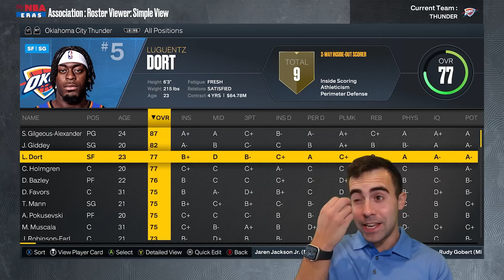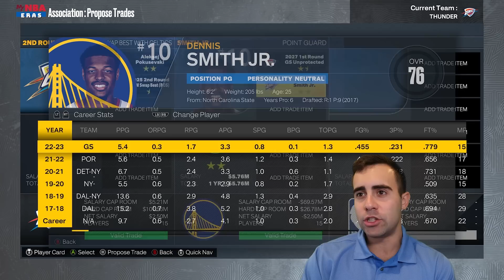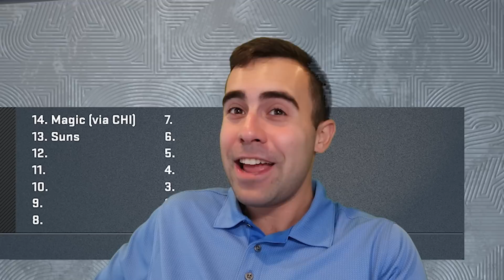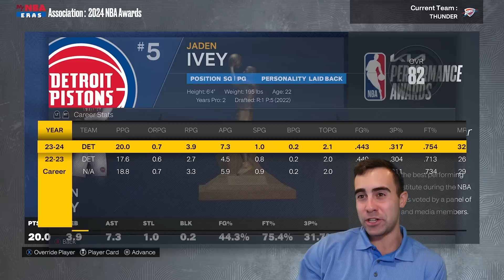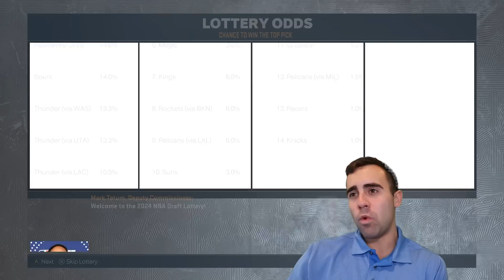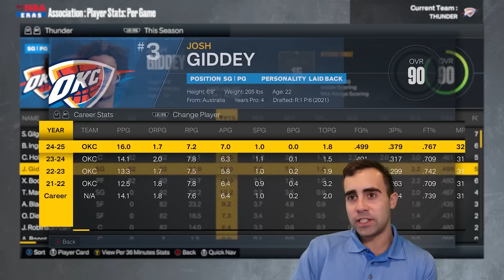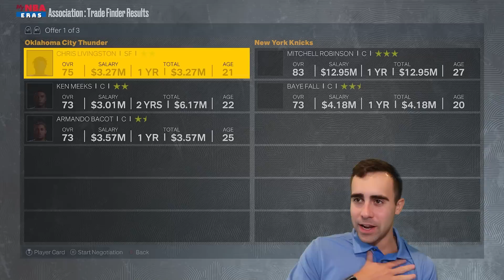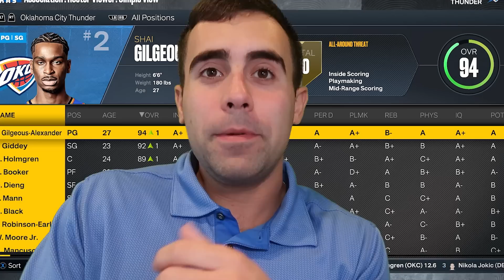BEST YOUNG CORE! | Rebuilding the OKC Thunder | NBA 2K23